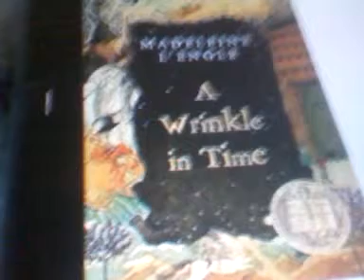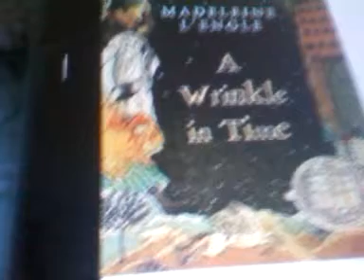A Wrinkle in Time by Madeleine L'Engle book review